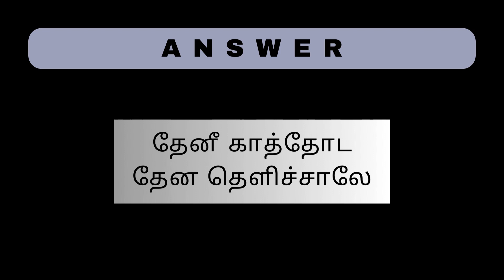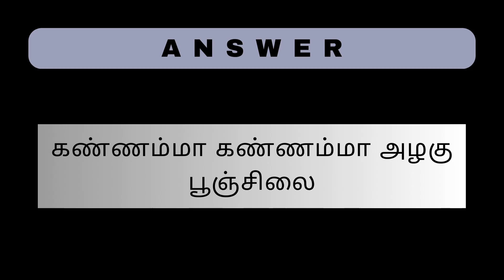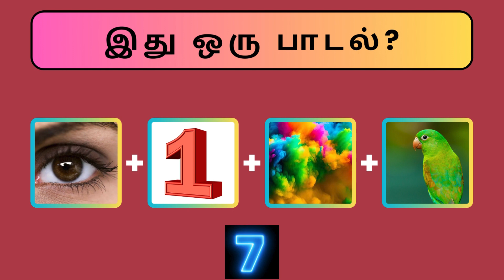Guess the Song Lyrics | Connection games in tamil | Bioscope Games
Tamil Songs | Picture Clues Riddles | Brain games tamil | Facty Run 🧐🎨

🎯 Find the Tamil Songs Riddles Part-03 | Songs quiz in tamil | Tamil Songs Riddles

Interesting Riddles in tamil | Quiz & Brain games with Answers | Brain test tamil | Guess the Tricky Riddles in tamil | Quiz games tamil

🎯 Note: This video doesn't promote any illegal activities and only for Riddles purpose.